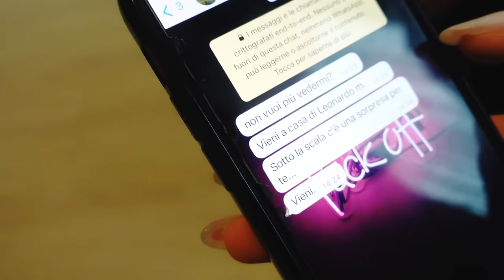MAI GIOCARE CON UN UOMO INQUIETANTE !!! - by Charlotte M.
Un uomo inquietante ci fa impazzire e...

Hola Flamingo, Ciao Fenicotteri, su spotify potete sentire "Best Friend" qui